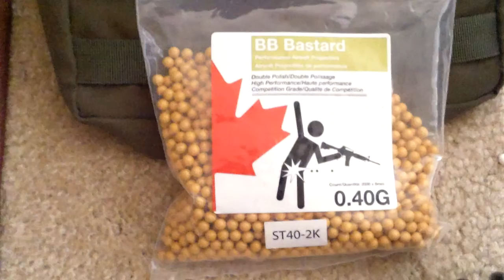HPA kjw kc02 650mm 6.03 chrono preview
still new RA Tech bucking so FPS will very a lot, my new 650mm 6.03 inner barrel from RA Tech. I had the outer barrel made, so its one of a kind.